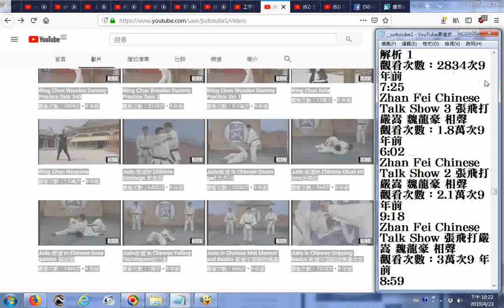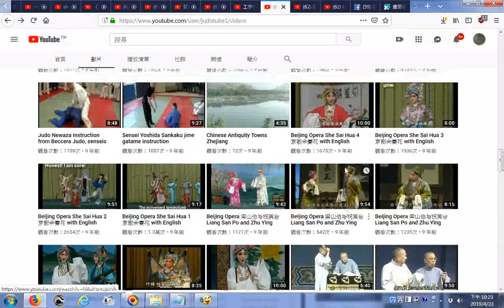judotube1 YouTube柔道武功國劇相聲 影片目錄20190423